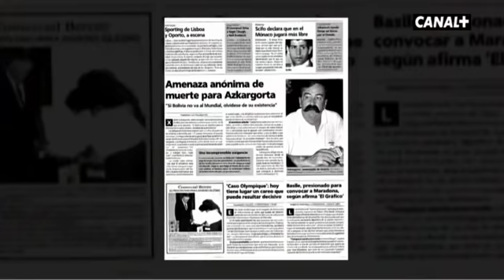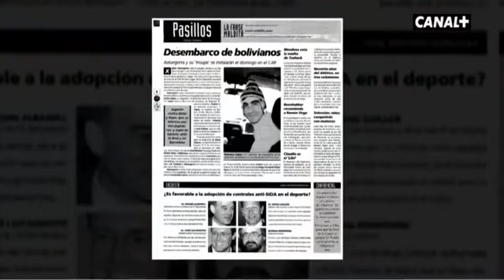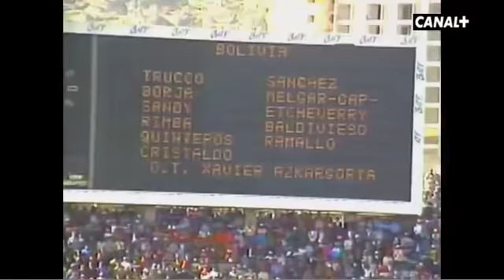La gesta de Bolivia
Documental sobre la clasificación de Bolivia para el mundial de 1994 al mando de Javier Askargorta. Material de Canal + de España para su programa Fiebre Maldini.